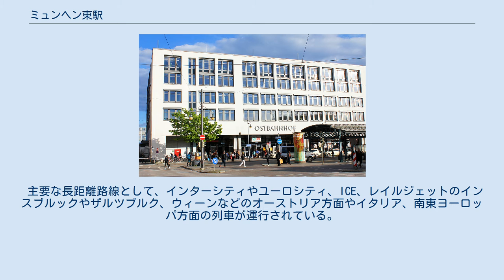ミュンヘン東駅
ミュンヘン東駅 ミュンヘン東駅俯瞰 ミュンヘン東駅構内 ミュンヘン東駅 (de:München Ost) はドイツバイエルン州の州都ミュンヘンにある鉄道駅である。
ミュンヘン東駅は1871年にノイオッティング・ミュールドルフとローゼンハイムを結ぶ鉄道の駅として開業した。
当初はハイドハウゼン駅と言う名称で建設され開業している。
 ミュンヘン東駅は17番線で構成され、1 - 5番線がSバーン、6 - 8番線と11 - 14番線は地域列車や地域間列車が、9,10番線、15番線は通過線として使用されている。
16,17番線はカートレイン用のホームとして使われている。
 主要な長距離路線として、インターシティやユーロシティ、ICE、レイルジェットのインスブルックやザルツブルク、ウィーンなどのオーストリア方面やイタリア、南東ヨーロッパ方面の列車が運行されている。
ベルリンやハンブルク方面へのCNLも発着している。
キームガウ地方やバイエルン東部方面への地域列車も多く発着する。
 ミュンヘンSバーンの利便性向上の為のプロジェクトTakt 10によってミュンヘン東駅のSバーンも一新されている。
都心部を貫く地下トンネルの終端に位置しているため、S20、S27、A-Lineを除く系統は当駅を経由する。
S1とS7の系統は4番線、5番線を終起点としている。
 1988年よりU5系統が当駅に乗り入れている。